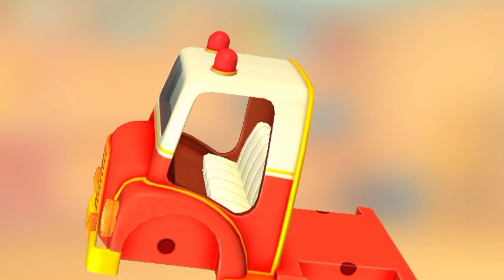Ultimate 3D Car Animation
3d car animation

Colorful Body: The car features a bright and vibrant color palette with a mix of red, blue, yellow, and green, making it visually appealing.
Smooth Edges: All edges are rounded to ensure safety for young children. The car's body is sleek with a slightly cartoonish design, resembling popular animated characters.
Fun Shapes: The car has playful shapes, such as oversized wheels and a smiling front grille, giving it a friendly and approachable look.
Features:

Interactive Elements: The car includes buttons that play sounds, such as engine revving, honking, and fun music, encouraging imaginative play.
Moving Parts: The doors can open and close, and the trunk can pop open to reveal storage space for small toys, enhancing the interactive experience.
3D Textures: The surface has various textures, like a smooth finish for the body and a rubbery feel for the tires, adding sensory engagement.
Size:

Compact and Lightweight: Perfectly sized for small hands, the car measures about 8 inches long and 4 inches wide, making it easy for kids to carry and maneuver.
Durability:

Sturdy Material: Made from non-toxic, durable plastic, the car can withstand rough play and is easy to clean.
Water-resistant: The car can handle some splashes, making it suitable for outdoor play.
Educational Value:

Color Recognition: The bright colors help children learn to recognize and name colors.
Motor Skills Development: Playing with the car encourages fine motor skills as kids push, pull, and manipulate the vehicle.
Age Range:

Suitable for Ages 3 and Up: This car is designed for toddlers and preschoolers, promoting safe and fun playtime.
This 3D car is perfect for fostering creativity, enhancing playtime, and encouraging active engagement in children!